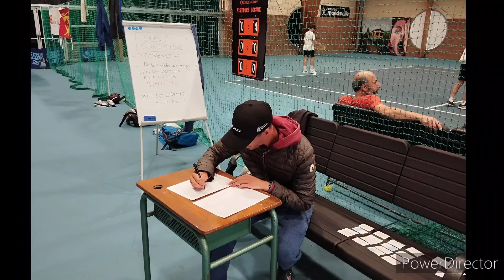Doubles surprises à l' USOM tennis 🎾. 15 JUIN 2024